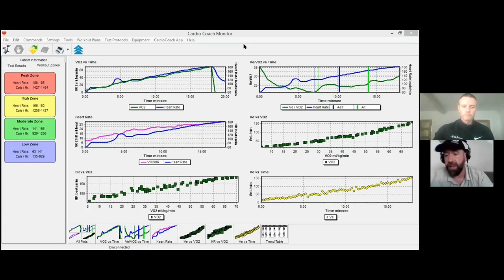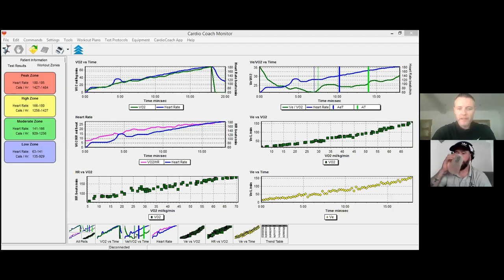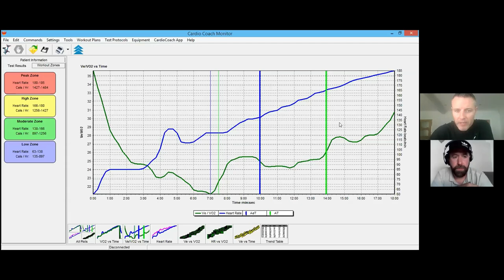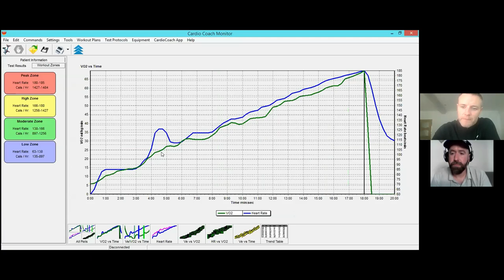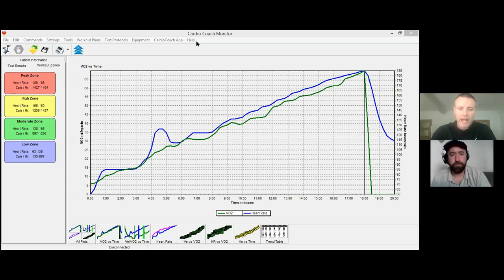Sports performance Interview with Sean Kinane from Health Matters.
Irish Kickboxing coach Jon Mackey chats with sports performance specialist and nutritional therapist Sean Kinane about VO2 max testing, heart rate training zones and understanding what your heart monitor app tells you before and after training.